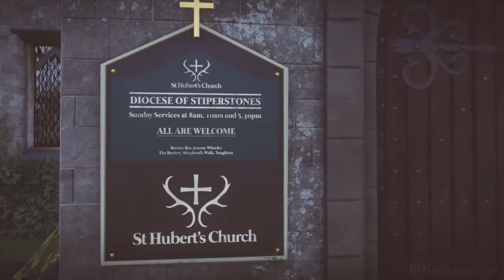av- music on video games 01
music composed/ produced by Holger Engel on a scene inside a computer game.